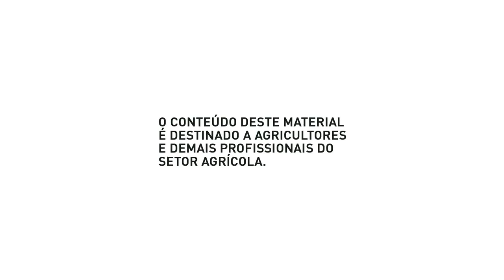Websérie Operação Soja Limpa - Cascavel/PR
Veja por que o Spider® 840 WG é considerado o melhor pré-emergente no 3º episódio da websérie Operação Soja Limpa 2ª temporada, em Cascavel/PR.